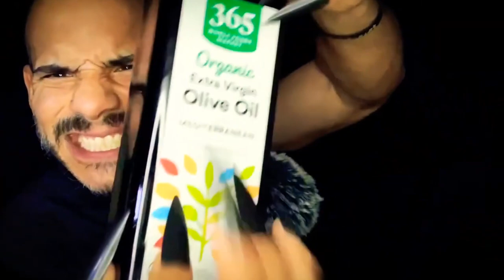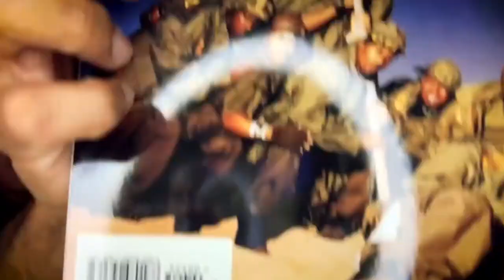CHAOTIC, FAST & AGGRESSIVE ASMR - VIDEO MASH UP 1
Enjoy a four video ASMR mash up!